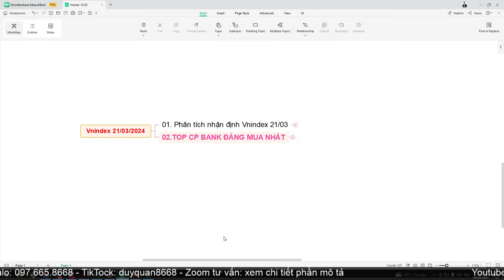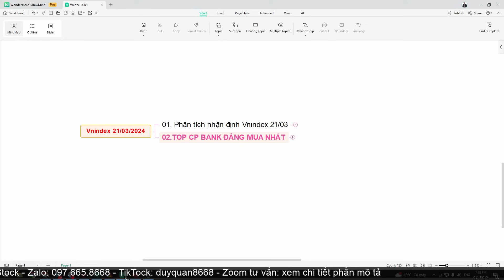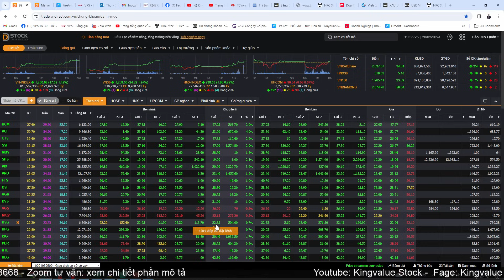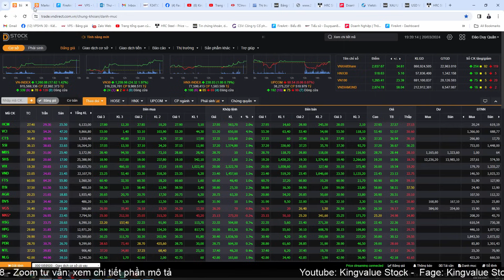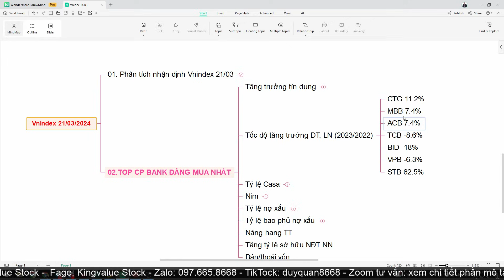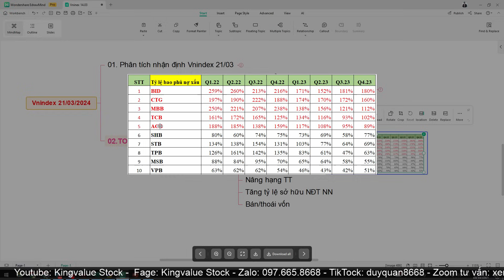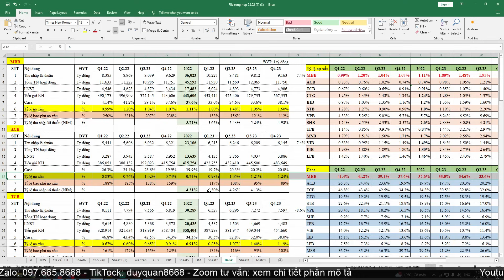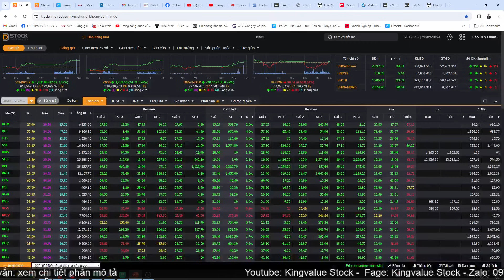#532: TOP cổ phiếu Bank đáng đầu tư nhất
BINA - CÔNG TY CỔ PHẦN ĐẦU TƯ TÀI CHÍNH VƯỢNG PHÁT
F785 - Đào Thị Dung
B268 - Lê Trọng Sơn
BFLR - Đào Thị Thu Huyền
BGZS - Ngô Huy Long
BKFG - Phạm Thùy Trang

A/C VÀO ROOM VIP THEO HƯỚNG DẪN SAU NHÉ:
***CHƯA CÓ TK VPS:
Bước 2: Điền một số thông tin cần thiết
Bước 4: Chụp ảnh CMND 2 mặt theo yêu cầu

NỘI DUNG KHOÁ HỌC:
1. Nến nhật, tuyệt kỹ giao dịch với nến nhật
2. Xu thế, kênh xu thế và các phương pháp vào lệnh với xu thế
3. Trung Bình động (MA, SMA) và các phương pháp vào lệnh với MA, SMA
4. Bollinger Band, Fibonacci và các PP vào lệnh với Bollinger
5. Tuyệt chiêu kết hợp EMA + Bollinger Band, nhận biết điểm khởi đầu xu hướng
6. RSI, ADX, MACD và cách vận dụng trong giao dịch thực tế
7. Tuyệt chiêu cơ cấu danh mục, phân bổ vốn, đi vốn bằng Margin
8. Vùng đỉnh - đáy, điểm bán - Các PP bán, PP chặn lệnh SL = Stoploss
9. Các mô hình kinh điển trong phân tích kỹ thuật
10. VSA - Điểm mua, PP đón sóng dòng tiền và PP vào lệnh với 08 mô hình kinh điển trong VSA

 ĐỐI TƯỢNG THAM GIA HỌC:
 - Các bạn chưa biết gì và chuẩn bị tham gia vào thị trường chứng khoán.
- Các bạn đã tham gia vào thị trường chứng khoán nhưng chưa biết gì về phân tích kỹ thuật.
- Các bạn muốn được đào tạo PP đi vốn, kỹ năng sử dụng margin (khoá duy nhất trên thị trường đào tạo về kỹ năng này)

 HỌC PHÍ ƯU ĐÃI:
 - Giảm tiếp còn 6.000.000 cho khách hàng của Team đang giao dịch với NAV trên 500tr và KH Super VIP
 - Giảm tiếp còn: 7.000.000 cho khách hàng (NAV lớn hơn 100 và nhỏ hơn 500)

+ Xu thế, kênh xu thế và các phương pháp vào lệnh với xu thế

CÁCH ĐĂNG KÝ KHOÁ HỌC:
Học viên chuyển khoản học phí vào tài khoản sau:

***CÁC VIDEO HÀNG ĐẦU CỦA KÊNH (chia sẻ nhiều kiến thức bổ ích và giá trị):
+ Video #128: Hướng dẫn sử dụng các Indicator trong phân tích kỹ thuật MA, EMA, MACD, Bollinger Band
+ Video #97: Phương pháp đi vốn trong thị trường sideway (phút 8:00)
+ Video #92: Phương pháp xử lý danh mục thua lỗ nặng (phút 53)
+ Video #87: Cách tính giá cổ phiếu điều chỉnh sau khi chia cổ tức
+ Video: Hướng dẫn add code vào Amiborker, tạo template và lọc cổ phiếu:
+ Video #41: Phương pháp chốt lời cổ phiếu, tuyệt chiêu sử dụng lệnh Stoploss (SL) ăn trọn sóng
+ Video #40: Cách tính biên độ chứng quyền (CW), tuyệt chiêu chơi chứng quyền
+ Video #01: Phân tích Báo cáo tài chính doanh nghiệp (BCTC) - Bài 01